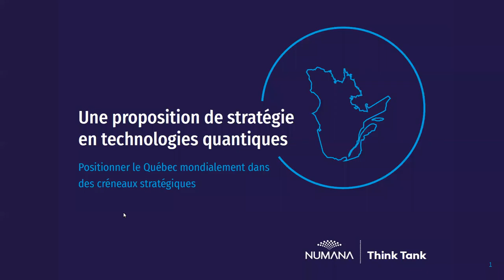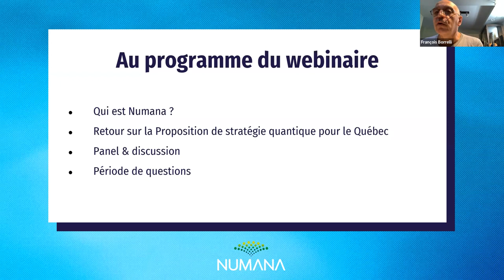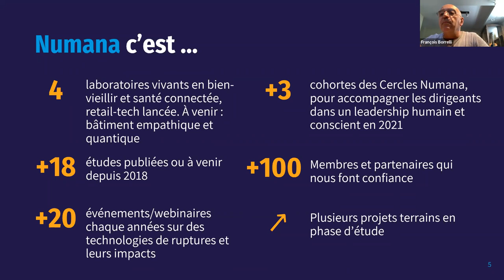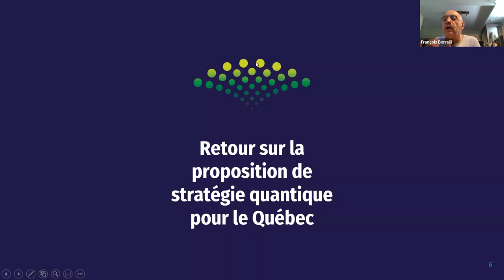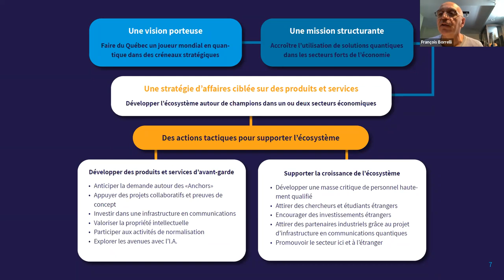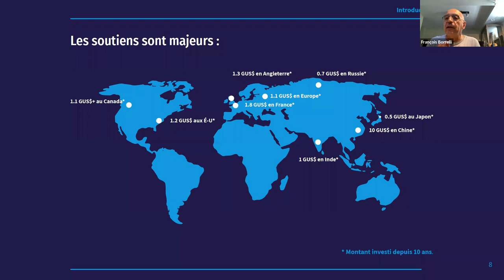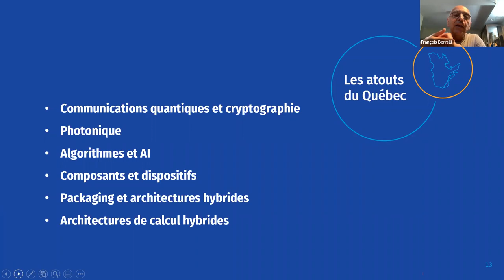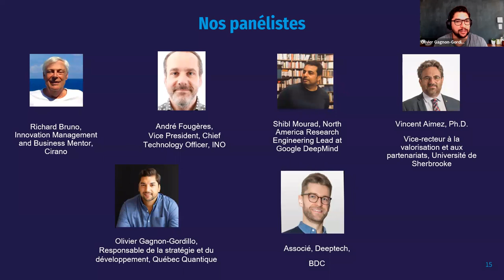Webinaire - Stratégie de développement du quantique au Québec - étude et discussion